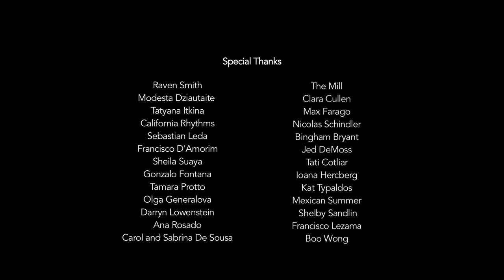Tamaryn - Cranekiss (Nowness)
The song Cranekiss interpreted by Olympic gymnasts for Nowness.com